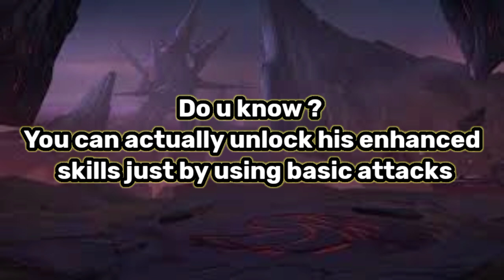Use these Tricks To Improve Your Gameplay | TIPS AND TRICKS PAQUITO | MONTAGE | Mobile Legends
In this video i will be showing you about paquito tips and tricks u may dont know .
I will be sharing the best build for him and all the proper guide for paquito .
at the end there is a little montage of paquito i hope you will enjoy it .

Use these tricks to improve your gameplay
paquito best build
paquito tutorial
paquito guide
new season Paquito
new build and emblem for paquito
emblem set up for paquito
best spell for paquito
paquito Gameplay Mobilelegends
paquito montage
paquito montage mobile legends
ml paquito guide
paquito combo
new update paquito guide